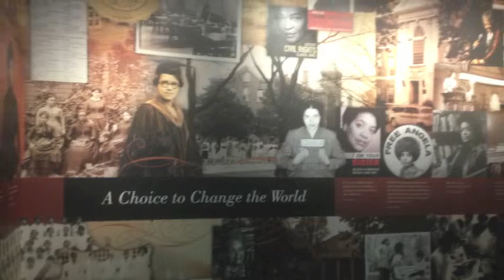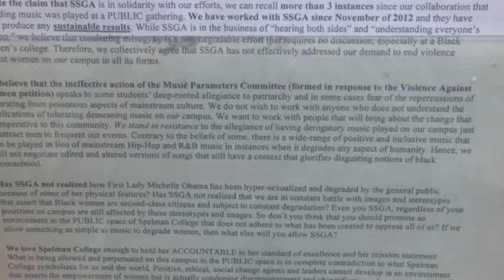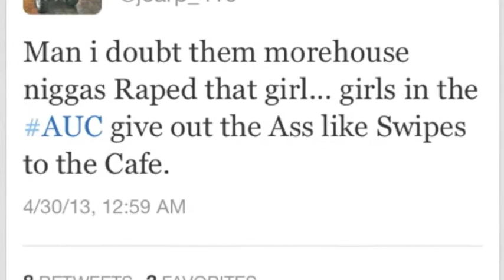They Don't Even Know It: Educating Black Men on Misogyny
Argumentation Project about misogynistic values within the Atlanta University Center community.